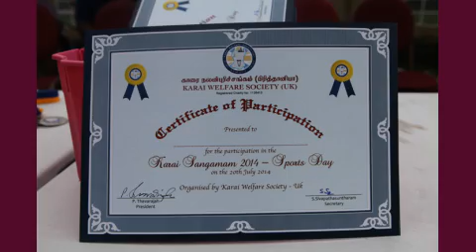காரைச் சங்கமம் 2015 Invitation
KWS UK